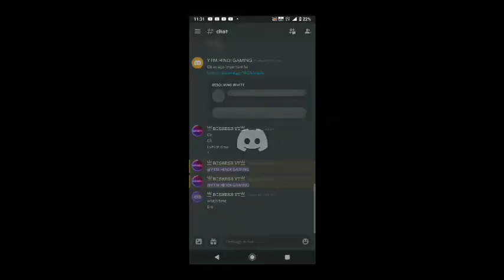How To Join My Public Smp For Minecraft PE YTM HINDI GAMING